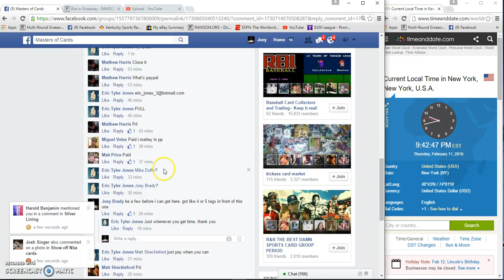Eric Tyler Jones Blake Crusade auto